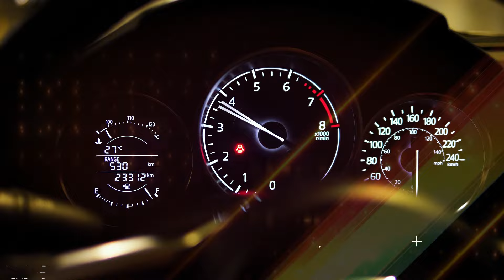Make your driving dreams come true at WP Motors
At WP Motors, we have been making driving dreams come true for years, and now, it's your turn! Visit us at 180 Durban Road or 42 Strand Street Bellville to get a zero deposit deal today! Need to sell your car? We can assist with this too. (Nationwide Delivery available)